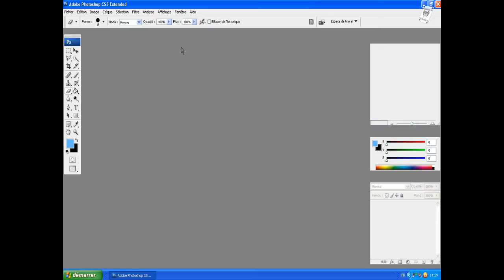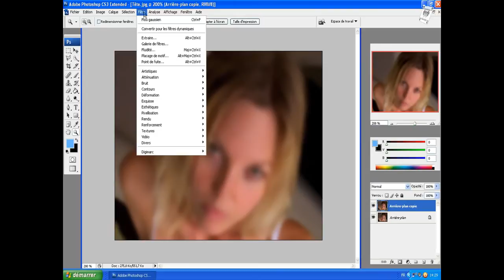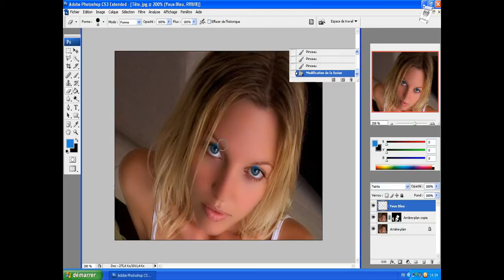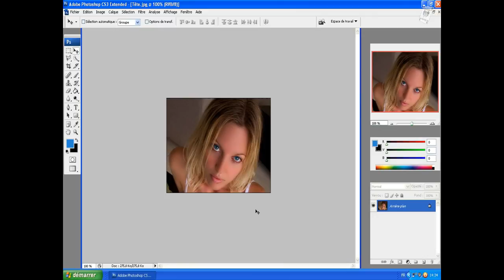XanderHuit ~ Tutoriel Retouche Photo De Visage Avec Photoshop CS3 Extented [HD]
Voici mon 4éme tutoriel vidéo réalisé par mes soins pour vous faire voir comment lissé un visage, effacé les petits défauts, changer la couleur des yeux simplement et rapidement avec Photoshop CS3 Extented ;)